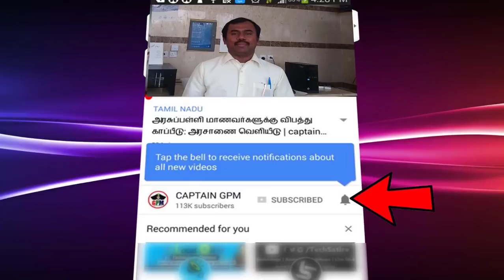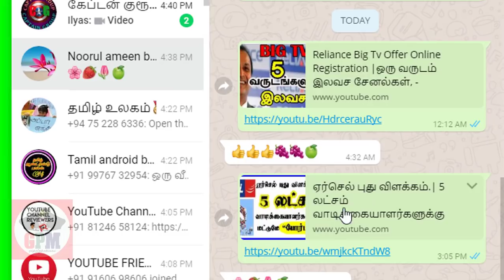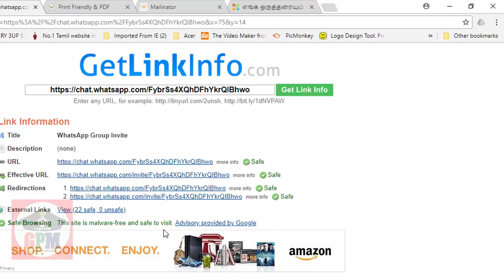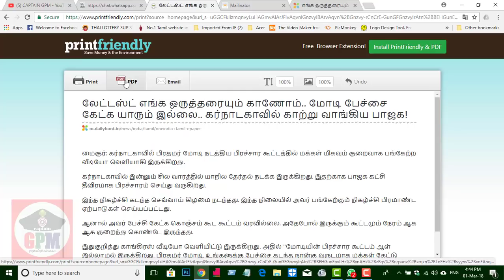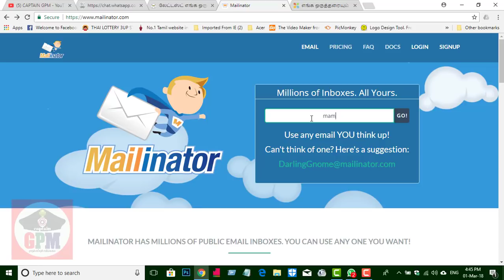The 3 Most Useful Websites on the Internet | பயனுள்ள மூன்று இனையதலம் | CAPTAIN GPM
The 3 Most Useful Websites on the Internet  | பயனுள்ள மூன்று இனையதலம்